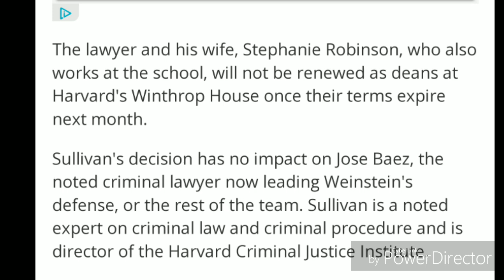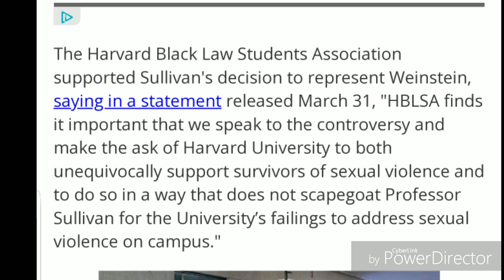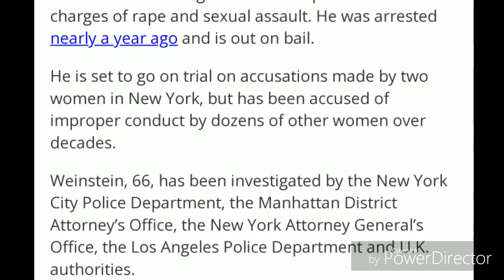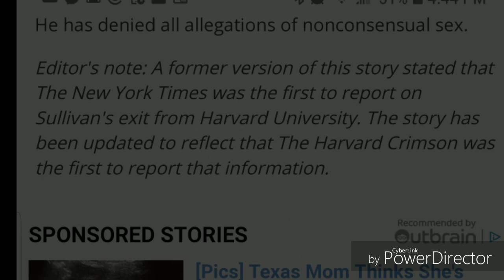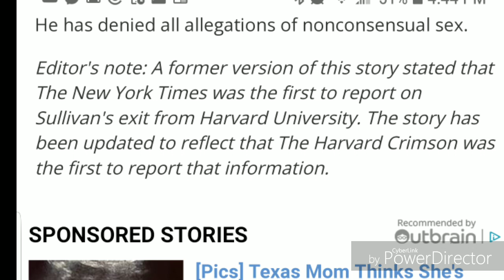HARVEY WEINSTEIN BLACK LAWYER GETTING FIRED (ALLEGEDLY)